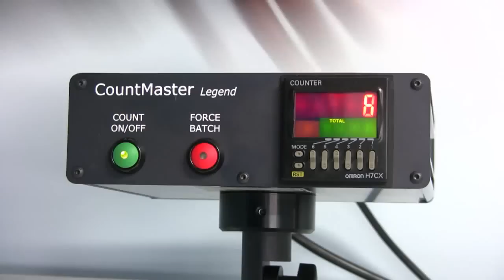Batch Counter Countmaster legend in Action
The affordable batch counter in action.  Please view this short video to see how it works.  Clear and simple and easy to install.  This could be the answer your looking for